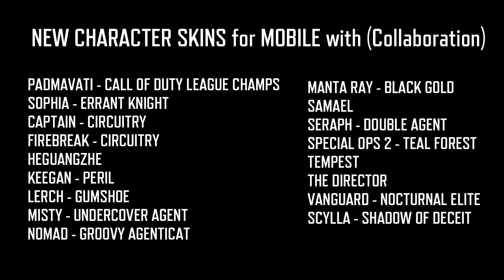*LEAKS* ALL UPCOMING CHARACTER SKINS for SEASON 8 in COD MOBILE!!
Hello, my name is Aries. Thank you for taking the time to watch this video; it means a lot to me.